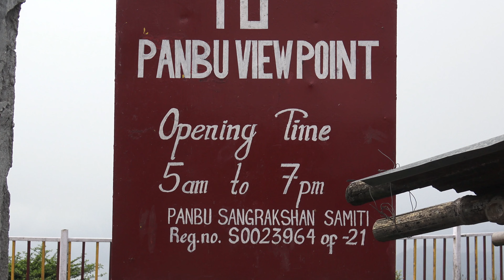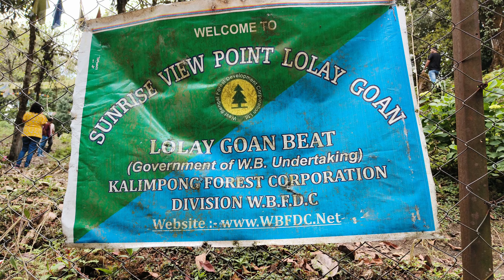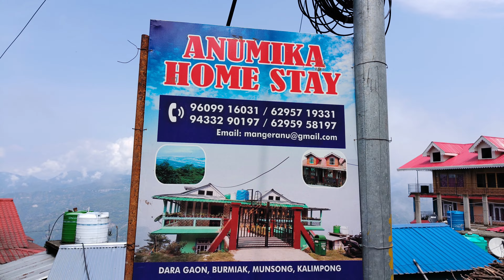Discover the unique charm of offbeat Kalimpong don't miss, only travel for you.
Hidden jems of offbeat Kalimpong, next destination for you.
sittong sight seeing,
darjeeling mail 3 night 4 days,
kalimpong sightseeing,
sightseeing of kalimpong,
kalimpong sightseeing cost,
kalimpong local sightseeing,
kalimpong sightseeing video,
kalimpong sightseeing places,
kalimpong sightseeing car fare,
3days 2nights in kalimpong,
must see places in kalimpong,
siliguri to darjeeling,
siliguri to darjeeling road,
10 offbeat villages near kalimpong,
kalimpong tour,
north bengal tour,
ramdhura tour,
kolakham tour,
daragaon,
ichhegaon,
jalsa bungalow,
jhandi,
chisang,
rishap,
offbeat kalimpong tour,
sillerigaon tour,
sound of tista,
bengali travel blog,
kalimpong tourist places,
rishop tour,
rishop homestay,
rishop tour plan,
rishop kalimpong,
lava to rishop by car,
lava to rishop road condition,
lava to rishop,
siliguri to rishop by car,
siliguri to rishop,
offbeat kalimpong,
lava,
lava tour,
lava lolegaon,
lava rishop tour,
rishop lava lolegaon tour,
lava hotel,
lava homestay,
kolakham lava,
lava tour guide,
lava monastery,
lava rishop tour plan,
lava lolegaon rishop kalimpong tour plan,
lava lolegaon tour guide,
lava lolegaon rishop tour guide,
lava tour plan,
hotels in lava,
lava kalimpong,
lava view point,
siliguri to lava,
lava sightseeing,
lava lolegaon rishop kolakham tour plan,
lava in west bengal,
lava tour in bengali,
ts travel dunia